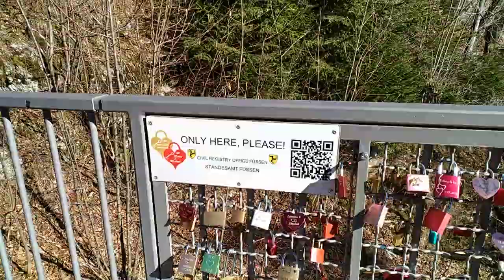Lechfall, March 8, 2020